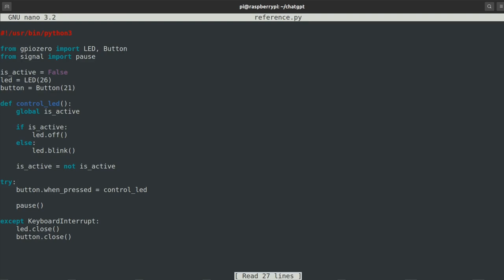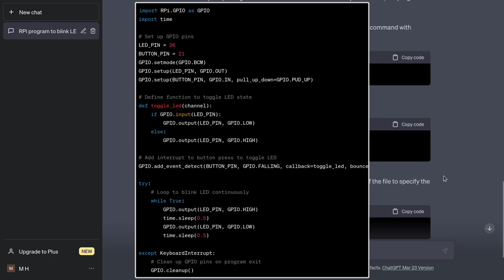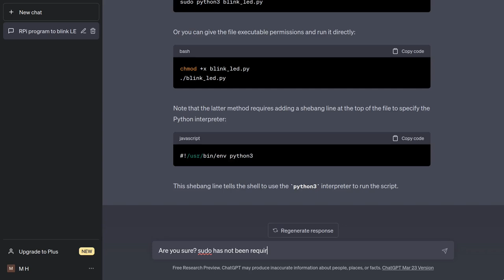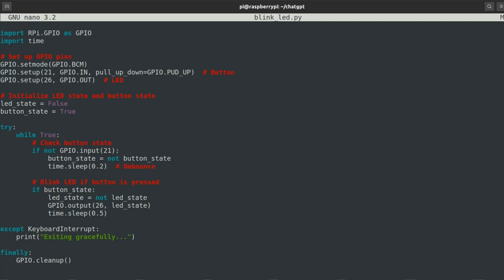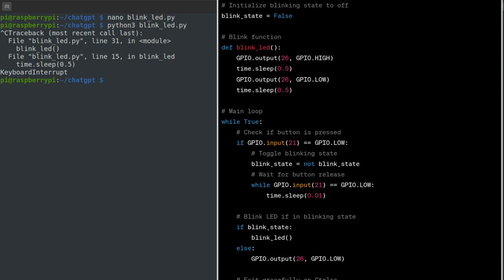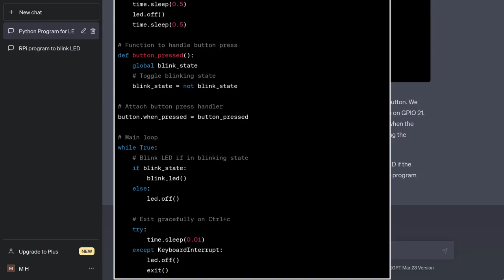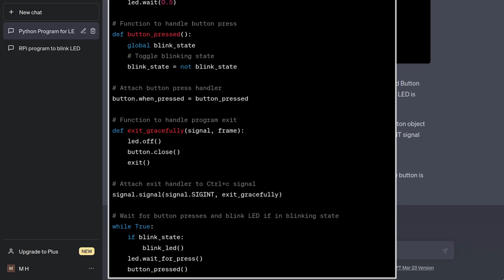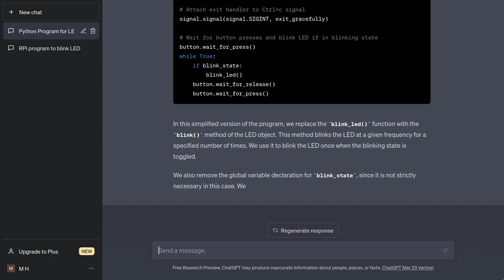Python Programming with ChatGPT on Raspberry Pi (Part 1)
This video explores current ChatGPT capabilities (as of April 2023) as a tool to aid Python programming control of simple electronic components (LED and Button) for Raspberry Pi.

0:00 Intro
0:58 Initial Prompt
2:02 Superuser Confusion
4:02 Initial Response Run
5:02 Supersuser Re-Visited
5:55 Second Prompt
6:50 Second Response Run
7:48 Third Prompt
8:50 Press vs. Hold Events
11:36 Program Re-Write (gpiozero)
12:42 gpiozero Response Run (Success)
13:00 Code Optimization
15:48 Optimized Response Run (Crash)
16:20 Wrap-Up

I really enjoy making YouTube videos and I appreciate that you watch them. Constructive criticism is always welcome!